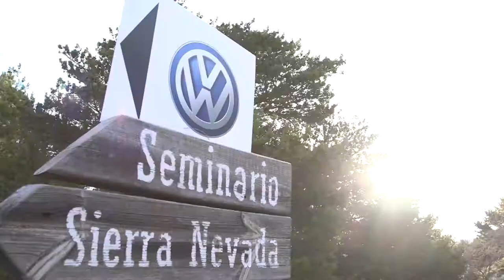2017 Volkswagen Tiguan - Experience Driving in Andalousie in Spain